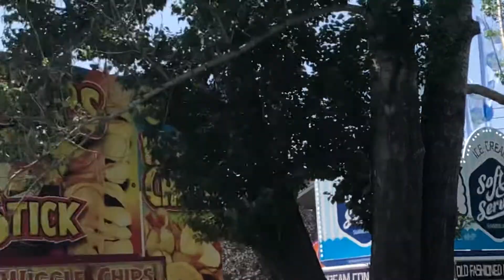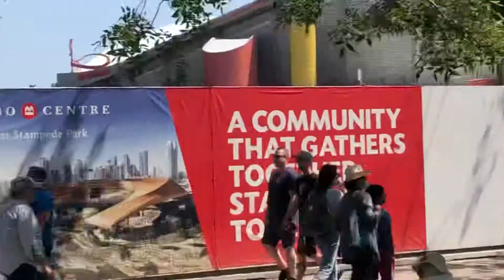Stampede calgary 2021, disciplined nation , mutual respect, public facilities, horse & Cattle show